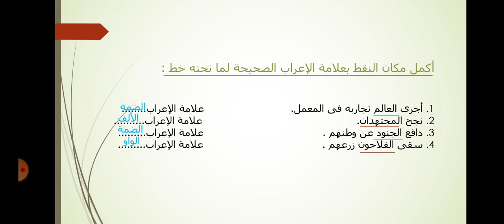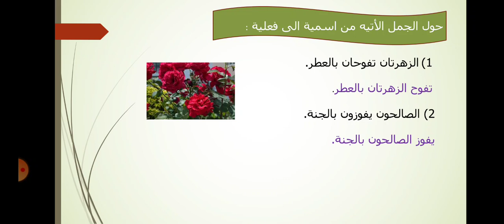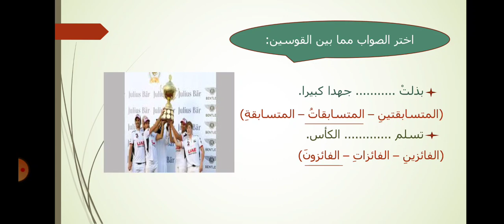مادة اللغة العربية 💥تدريبات💥الصف الخامس💥ا هند زغلول